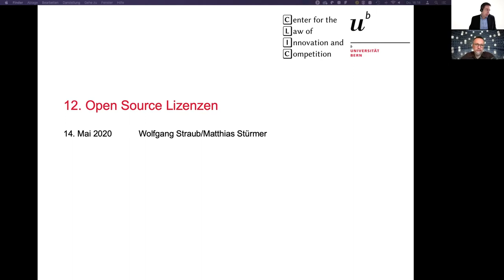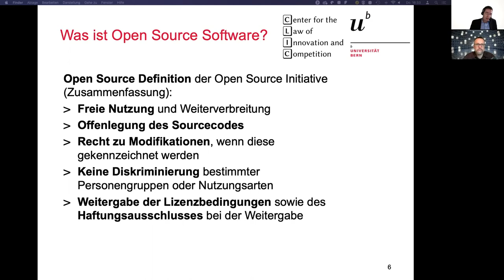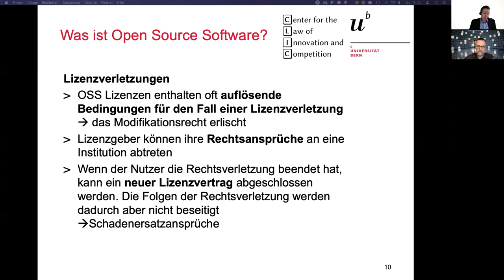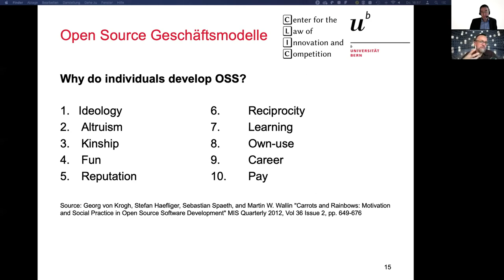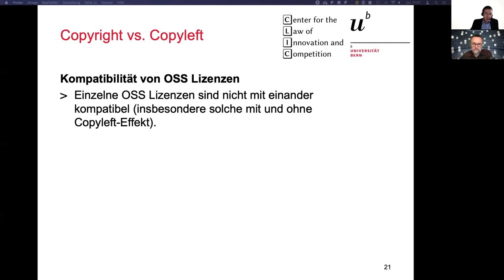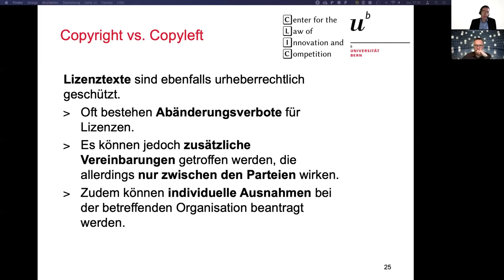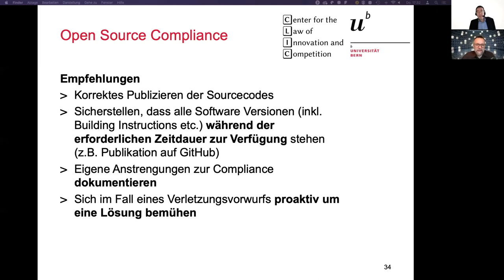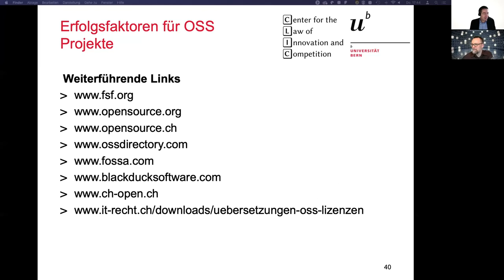Vorlesung Informatikrecht an der Universität Bern vom 14. Mai 2020 zu Open Source Software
Dr. Wolfgang Straub
Dr. Matthias Stürmer